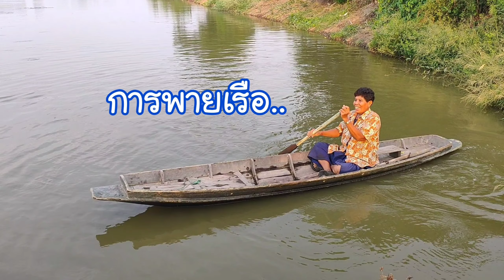การพายเรือ..แบบบ้านๆ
เทคนิค วิธีการพายเรือ ของชาวบ้านดูชำนาญ คล่องแคล่ว บังคับควบคุมทิศทาง ได้อย่างดี เข้าจอดแบบสุดยอด